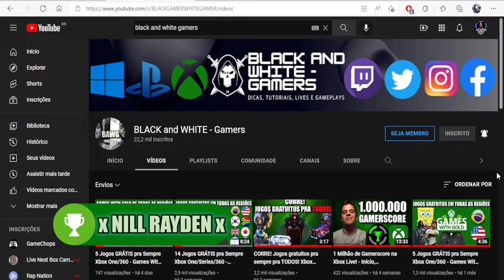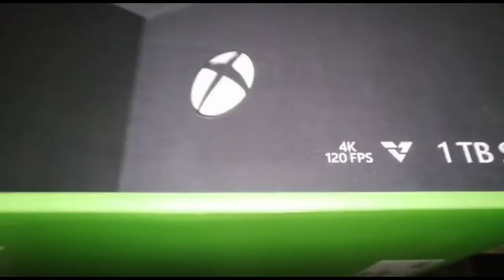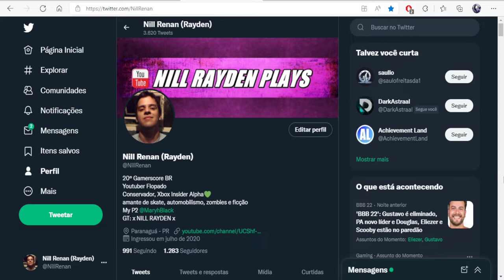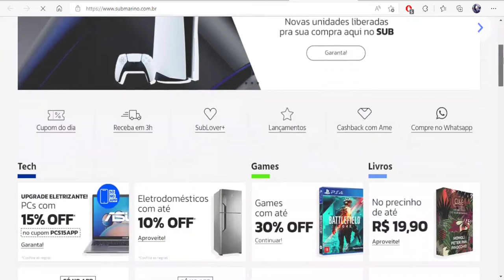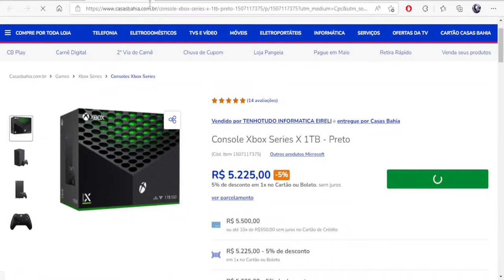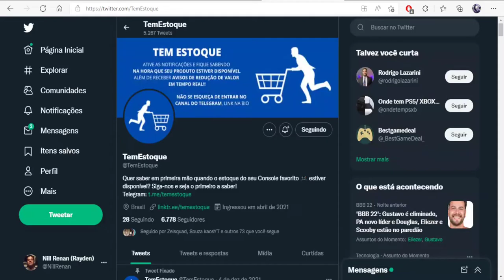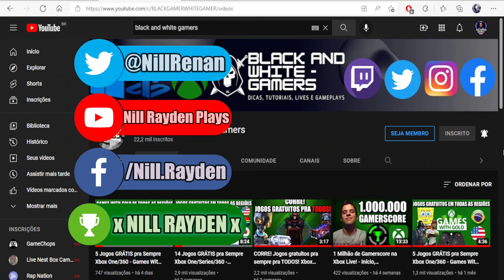Chegou o Monstro! XBOX SERIES X - Unboxing e Dicas onde Encontrar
Fala Galera, vídeo especial de console novo, sempre é marcante
depois de alguns meses, finalmente adiquiri o Xbox Series X
uma review e unboxing básico, comentando um pouco do setup
e também dando dicas de onde encontrar, não só ele, mas também o Series S, Xbox One, etc

Twitter Canal: @bawgamers
Gamertag: x NILL RAYDEN x
PSN ID: xNillRay